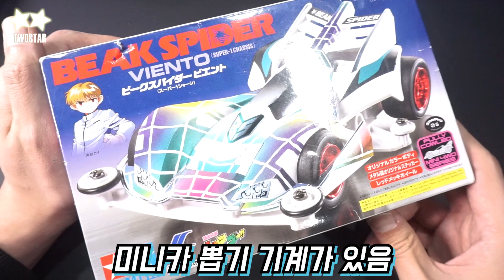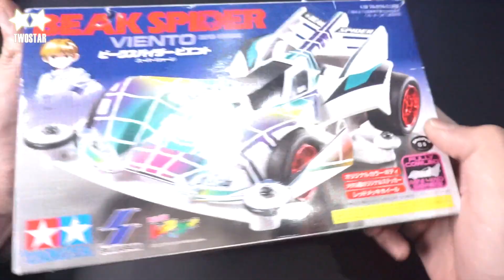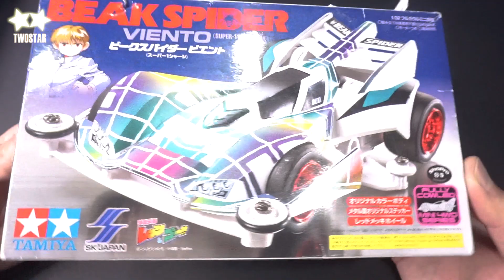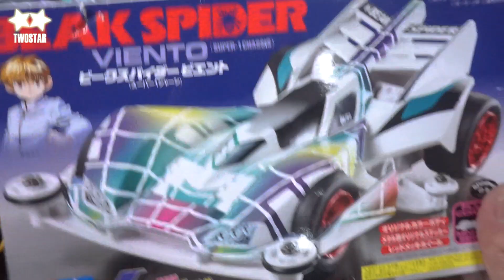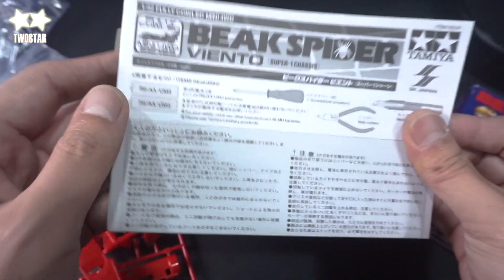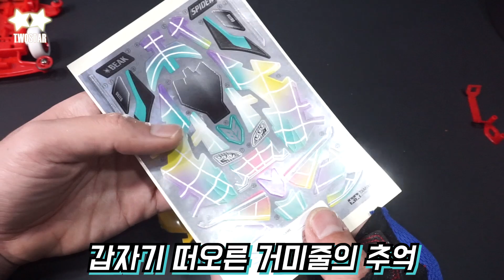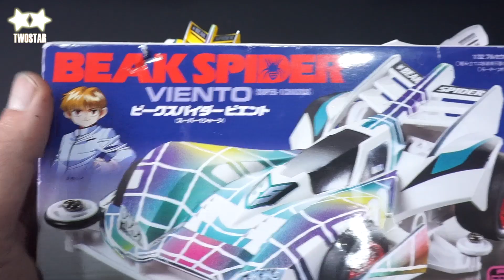한국에선 판매조차 하지않은 초 특급 한정판을 선물로 받았다!! 돈주고도 못사고 뽑기로만 구할수 있는 레어 미니카 비크 스파이더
칠리맛닭가슴살님 감사합니다